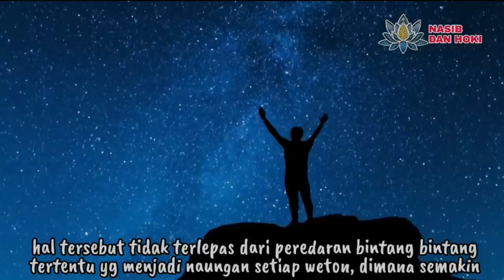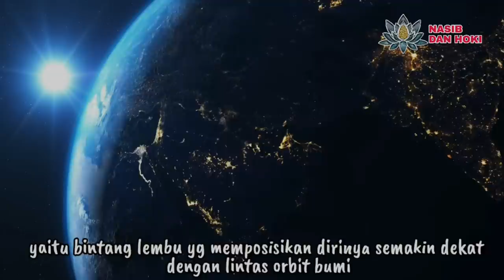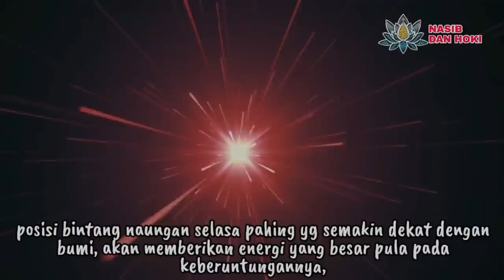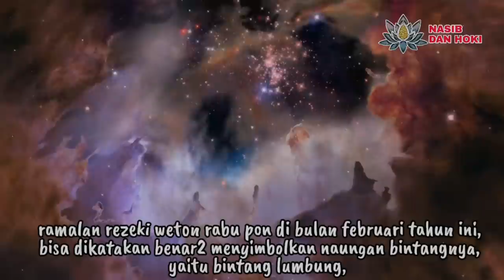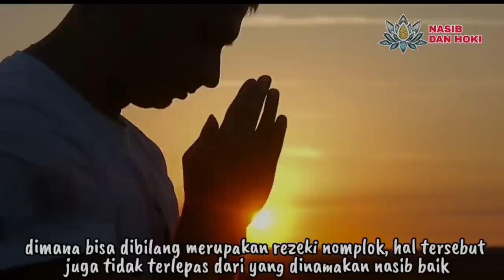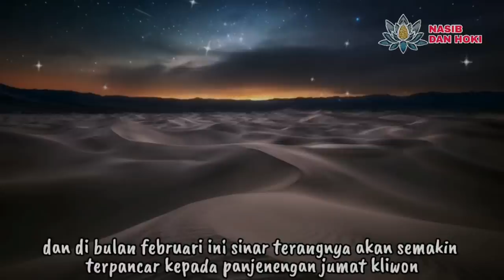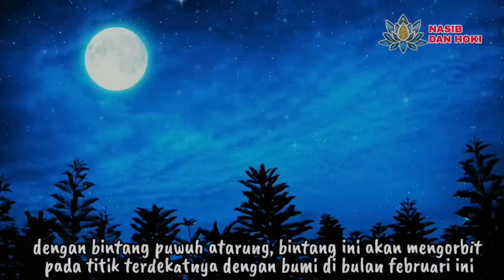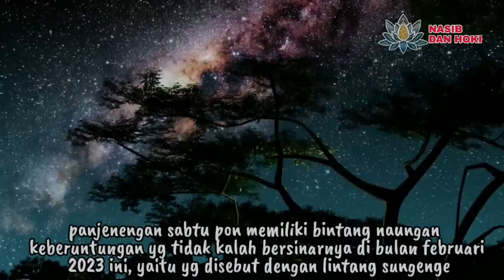ORANG KAYA BARU!!!_10 WETON DITABRAK REZEKI BESAR DI BULAN FEBRUARI 2023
ramalan rezeki
weton februari 2023
weton ditabrak rezeki
rezeki weton
rezeki weton minggu wage
rezeki weton senin wage
rejeki weton selasa pahing
rejeki weton rabu pahing
ramalan rejeki weton rabu pon
weton kamis pon di tahun 2023
rezeki weton jumat kliwon
rejeki weton jumat legi
rezeki weton sabtu wage
rezeki weton sabtu pon
ramalan weton 2023
ramalan weton tahun 2023